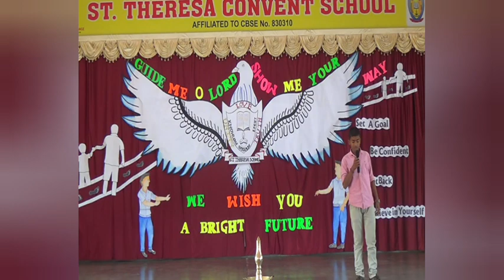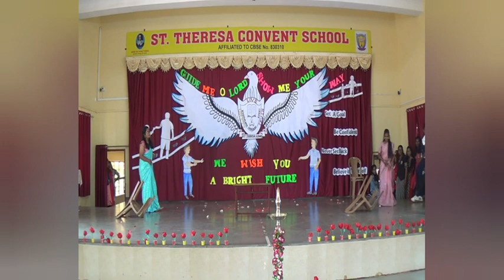St.Theresa School Hidkal Dam STD 'X' Farewell 2021-22 PART-4